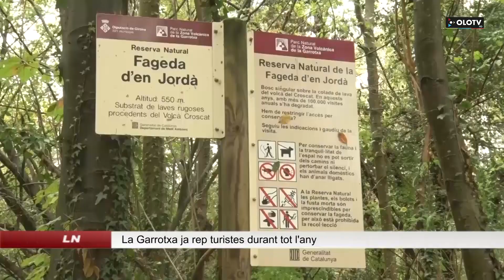La Garrotxa ja rep turistes durant tot l’any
El turisme al país ha canviat totalment en comparació amb els anys previs a la pandèmia. Després de mesos sense socialització i no poder gaudir d’espais naturals, molta gent va decidir visitar llocs que potser abans no coneixia. Si parlem de natura i turisme no podem obviar la Garrotxa, que ha vist com el turisme s’ha repartit. El nombre de visitants és nombrós a la tardor i a l’estiu, però ara també ho és a l’hivern i a la primavera. Les zones de l’entorn del Parc Natural de la Zona Volcànica de la Garrotxa són les que criden més l’atenció a aquells que decideixen passar un o més dies a la comarca. El director del Parc Natural, Xavier Puig, confirma que han notat el canvi de tendència: ‘’Si que és cert que en els darrers anys, hem vist com en espais naturals hi hagut aglomeracions de visitants.’’